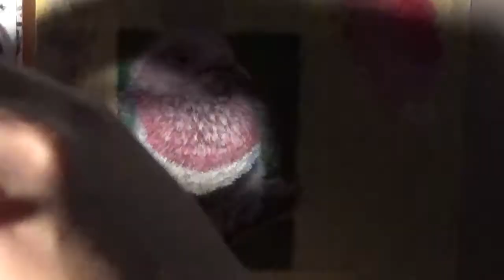TIME-LAPSE Pink-headed fruit dove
ACEO card for HeartSoulLifePassion from dA.